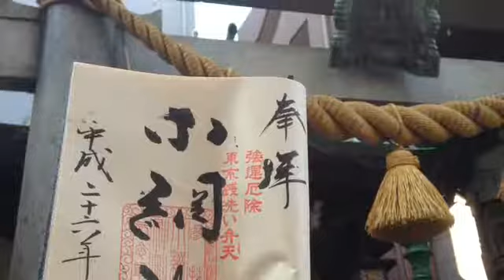小網神社ご朱印 by御朱印ガール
小網神社に参拝し、ご朱印をいただく動画です。
強運厄除、東京銭洗い弁天で有名です。
御朱印動画であなたも強運になれるかも？！
御朱印ガールシリーズ。

小網神社
東京都中央区日本橋小網町１６−２３